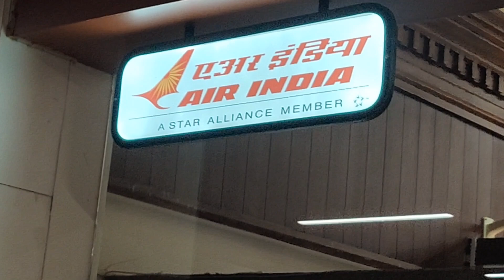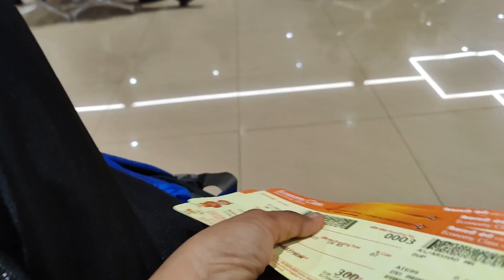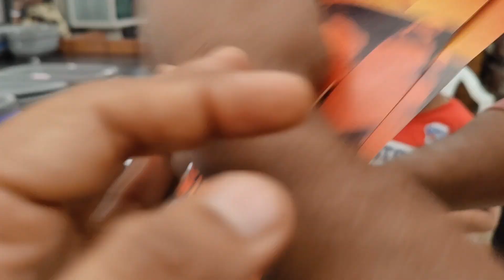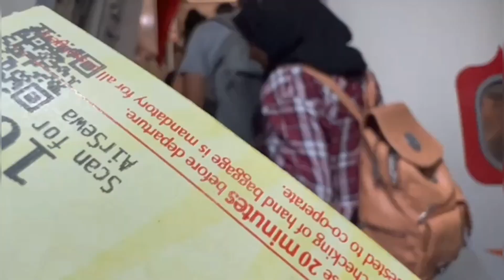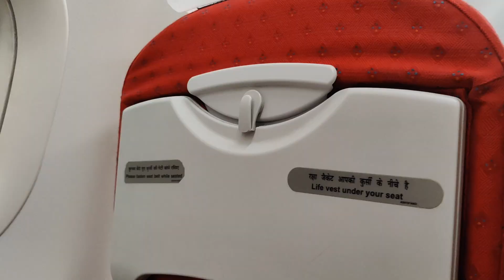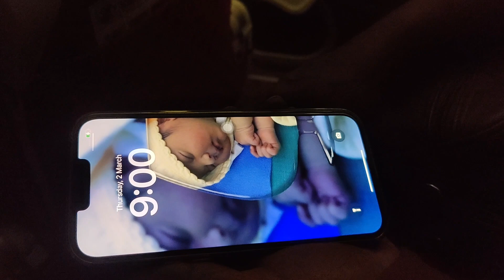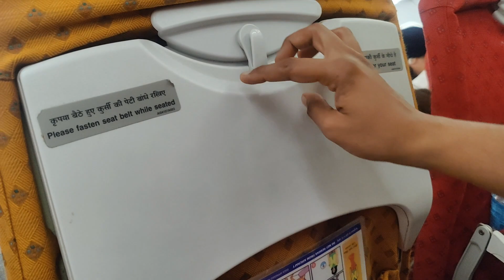കുറച്ചൊന്നു ടെൻഷൻ ആയി /1st flight journey experience / Cochin international airport/പാചക വാചകം/zahra